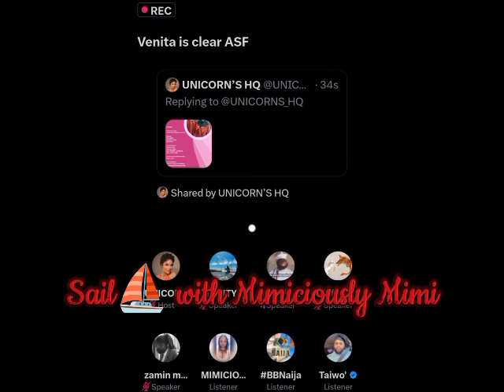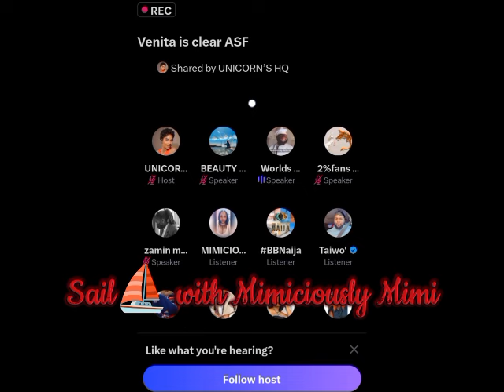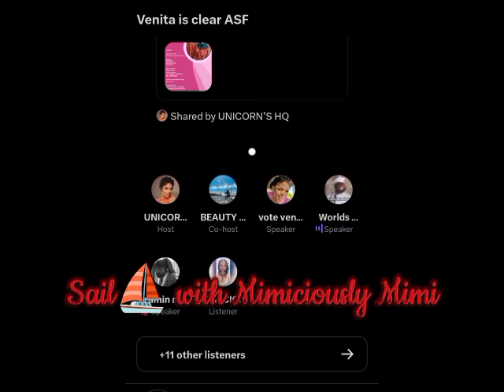VENITA FANS GO ON A SPACE RANT AND BANT OVER ADEKUNLE